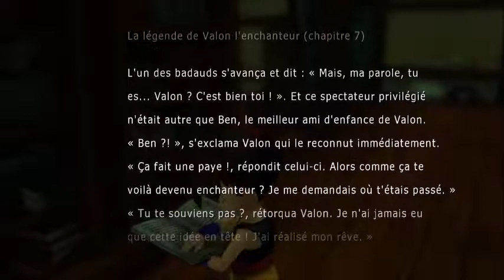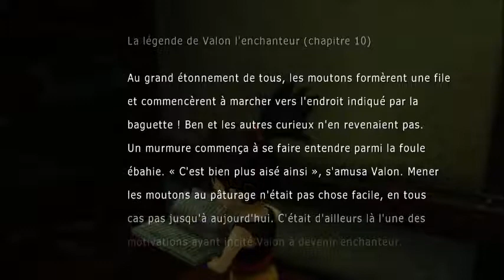Let's play Blue Dragon Ep 55 - Le village de Pachess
Blue Dragon est un jeu vidéo de rôle sorti sur Xbox 360 en août 2007.
Nos héros ont perdu de vue le robot géant qui a emmené Kluke. Il se sont alors retrouvés dans un village pas loin. Peut être auront ils des informations pour pouvoir retrouver Kluke !